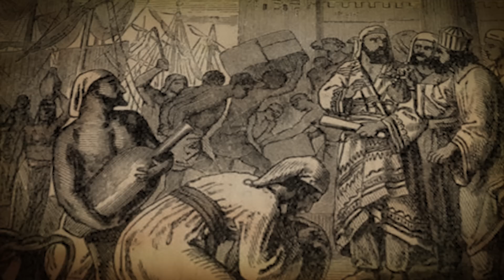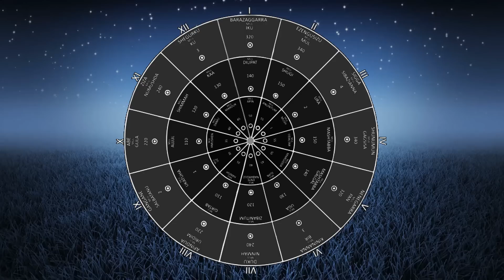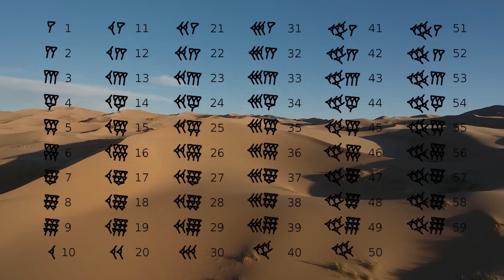Scientists Discovered This Ancient Civilization Worshipped A Secret Planet That NASA Denies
Join us as we delve into the mysterious world of the Sumerian civilization, believed to have worshipped a secret planet called Nibiru. Despite NASA's denials, scientific evidence points to the existence of this planet and its influence on ancient cultures. Prepare to have your mind blown in this captivating exploration of history and science with insights from Joe Rogan.